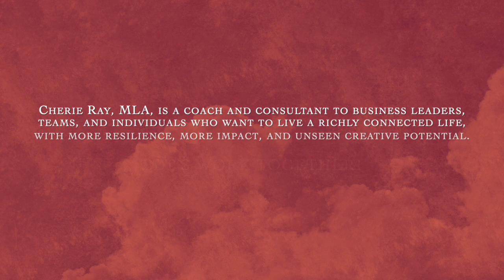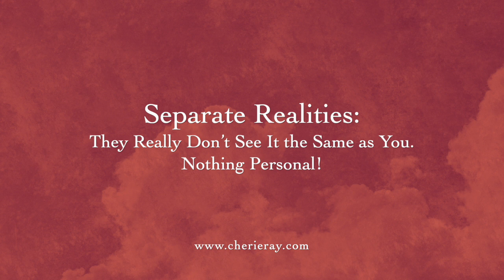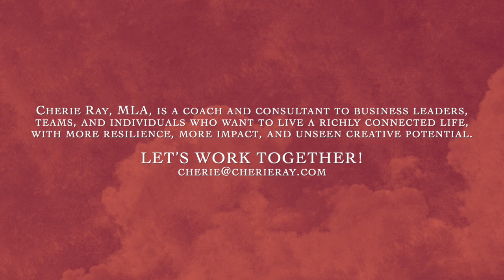Separate Realities: They really don’t see it the same as you. Nothing personal!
This is one of the most valuable pieces of information that can reduce your stress and contribute to more fruitful connections.